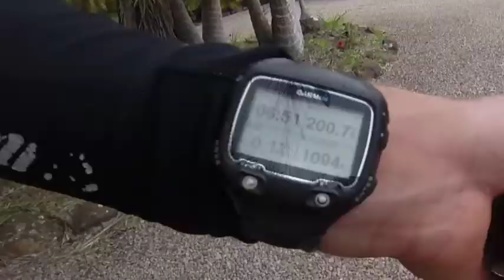10 Weeks - Ep. 4 - An Age Groupers Journey To The Ironman World Champs, Kona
Another week completed, another day closer to the event. I had a bit of an interesting week this week, some sessions were great, one not so great. Finished the week with a smokin weekend tho, especially Sunday showing off some of Beerwah's awesome trails! I can't wait for training to start getting hard! Not long now and it will be time to start suffering :) I'm really looking forward to pushing myself in training and seeing what it will take to break me, thats when the fun begins!!! Bring it on!